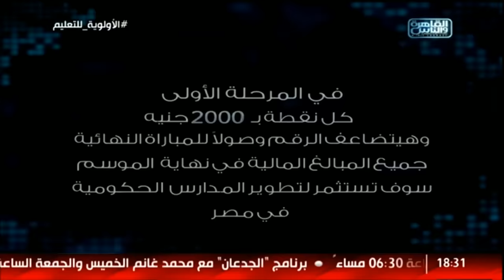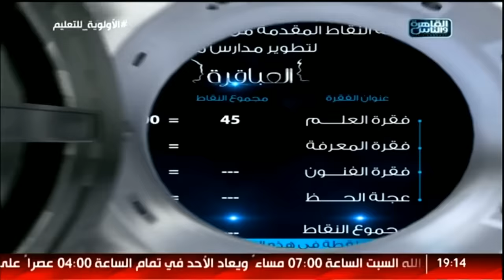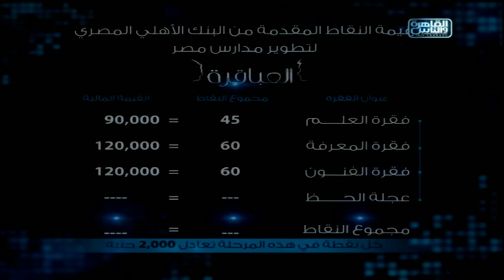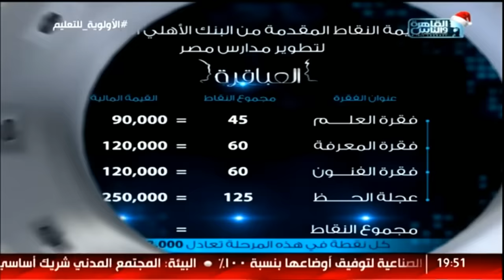العباقرة| الموسم 6| مدارس رجاك الخاصة للغات والمتفوقين الثانوية | الحلقة 16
العباقرة الموسم الأول جامعات.. اكتشف ما لا تعرفه..
كل خميس وجمعة وسبت الساعة 6:30 مساءً على القاهرة والناس والقناة الثانية المصرية..

On Al Kahera Wal Nas (Cairo Centric) and Althanya (Channel 2 Egypt)

11765 | أفقي(H) | معامل الخطأ 5/6 | معدل الترميز 27500

AlabakeraTV